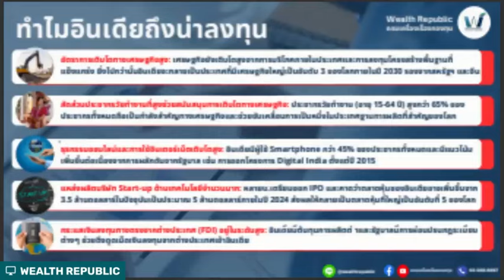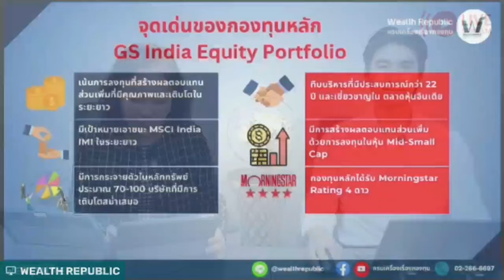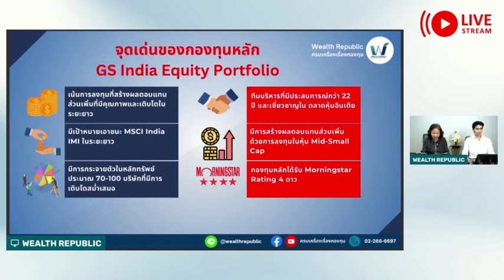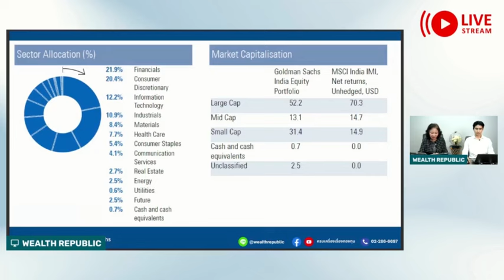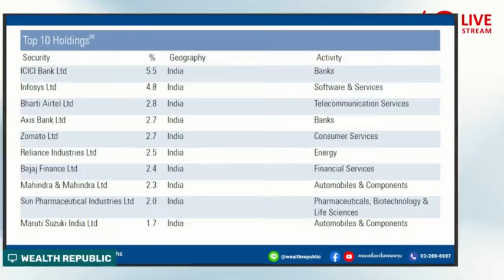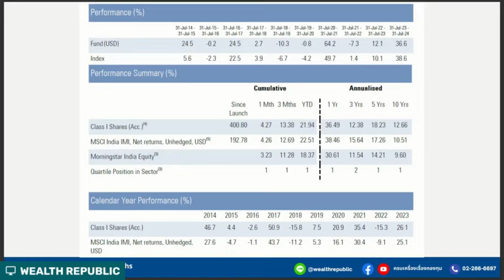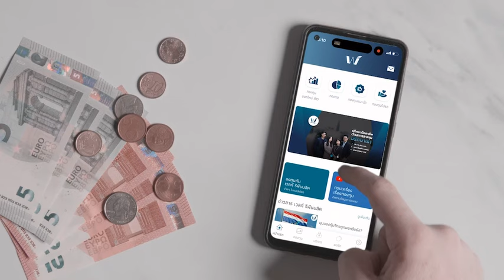ตะลุยกองอินเดียเน้นกลุ่มเทคโนโลยีและหุ้นเล็กกลางกับ กอง ES-INDAE